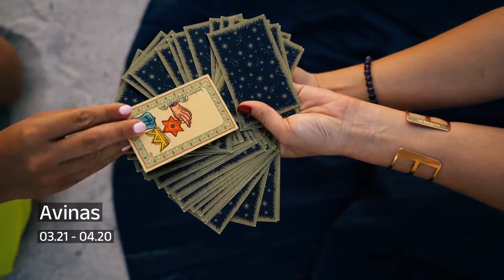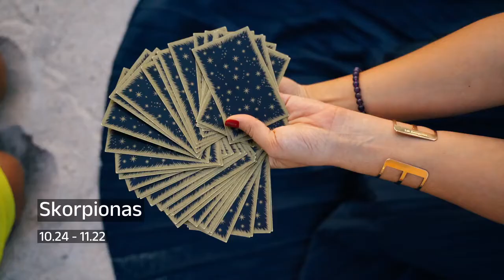Spalio 21 d. horoskopas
Spalio 21 d. horoskopas dvylika Zodiako ženklų.

00:00:00 Avinas
00:00:23 Jautis
00:00:38 Dvyniai
00:01:01 Vėžys
00:01:20 Liūtas
00:01:38 Mergelė
00:01:59 Svarstyklės
00:02:25 Skorpionas
00:02:47 Šaulys
00:03:10 Ožiaragis
00:03:30 Vandenis
00:03:57 Žuvys